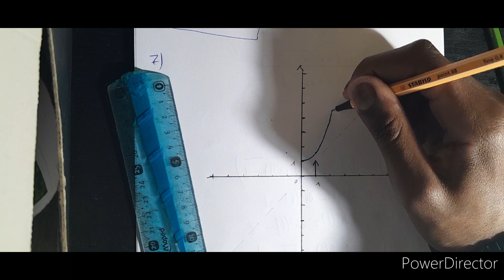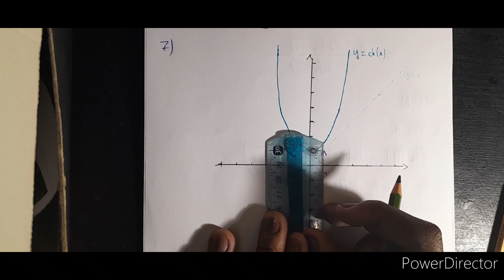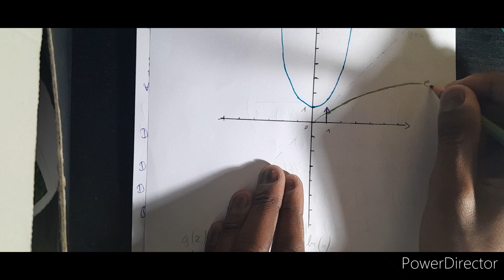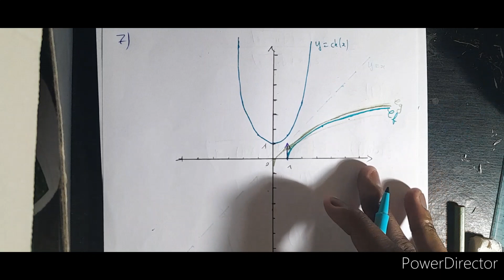Mathématiques: exo type DS: Étude de fonctions usuelles